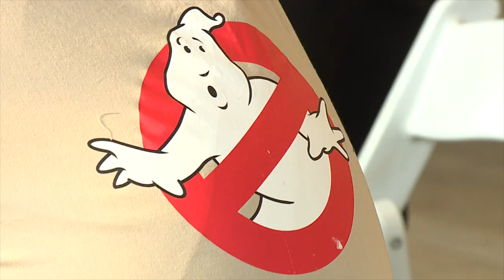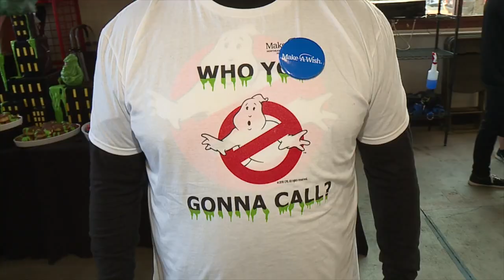OLIVIA DEGENNARO NEWS REPORTER REEL